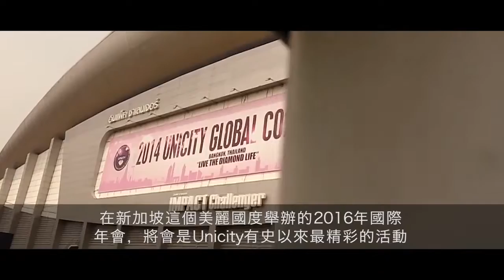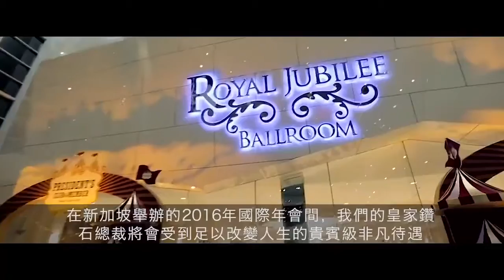Unicity Global Convention 2016 Singapore!